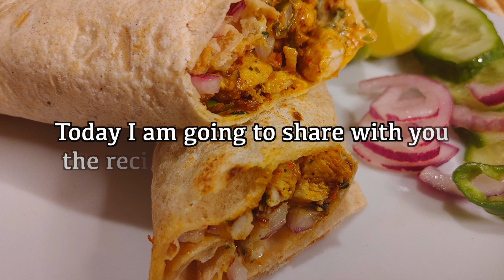Chicken Chapati roll, Chicken wrap, Tortilla wrap recipe, quick and easy recipe |Low calorie Recipe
This recipe will amaze you all with how easy it is. It's so yummy that you want to make every day.